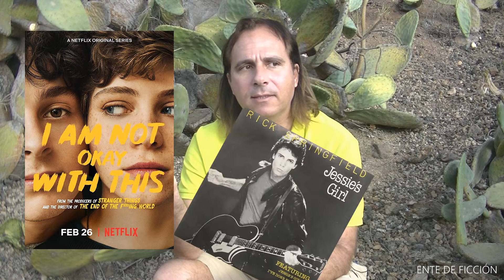Esta mierda me supera (2020) # I am not okey with this # Crítica de la serie de Netflix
Esta mierda me supera (2020).
I am not okay with this (2020).
Serie de Netflix.
Crítica de la serie en español.
El director y productor Jonathan Entwistle.
Novelas gráficas de Charles Forsman.
The enf of the f***ng world (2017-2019).
¿Qué significa "coming of age"?
Serie para la televisión sobre una chica con poderes.
Sophia Lillis y Wyatt Oleff juntos en una serie.
Argumento de la serie "Esta mierda me supera".
Crítica / reseña / review / opinión / análisis.
¿En qué año está ambientada la serie "Esta mierda me supera"?
Series y películas ambientadas o creadas en los años 80.
Películas o series de adolescentes para gente joven.
Dieciséis velas (1984).
El Club de los Cinco (1985).
Ente de Ficción.

Hola, estimados aficionados a las películas y series para la televisión con adolescentes como protagonistas. En esta ocasión hablo un poco de un producto de la cadena Netflix basado en una novela gráfica de Charles Forsman: "I am not okay with this" (2020), que en España e Hispanoamérica es conocido como "Esta mierda me supera". Se trata de la historia de una muchacha que, durante su adolescencia, comienza a desarrollar una especie de superpoderes que aparecen cuando se enfada o se pone muy nerviosa, algo que es incapaz de controlar; además de todos los problemas típicos de la adolescencia, ella tiene que lidiar con estas fuerzas invisibles que desconoce por completo.

Gracias.